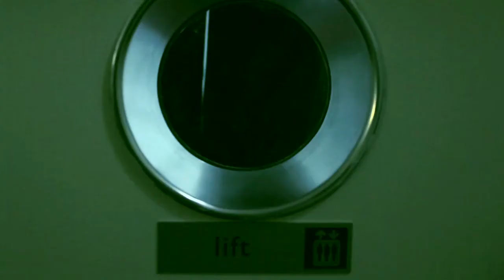Thunderdome -- Toxic Hotel - Neophyte Tha Playah Roomservice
thunderdome, 17 december 2011, Jaarbeurs Utrecht